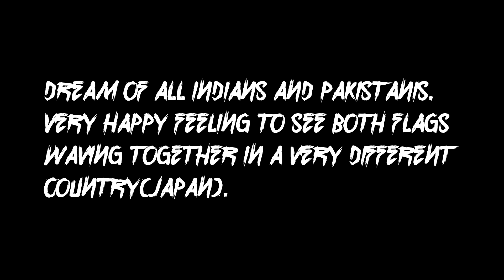Most Beautiful Things ever in a Foreign Country(India-Pakistan flag waving together in Japan)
We(Indians and Pakistanis) carry so much hatred in heart that we have forgotten that once we have fought together for our independence.
But very few people realize that in foreign countries, they live as brothers without discrimination and hatred.
It was very good feeling to see both the flags waving together on Japanese soil.
Its a immense pleasure to see the flag of your country on foreign soil. That is the time you realize the true patriotism